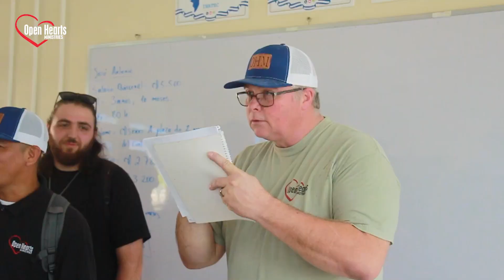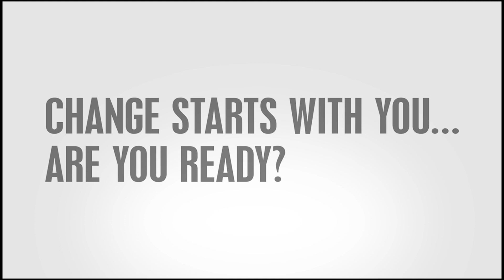DAY 3 of Mission, First Assembly of God. El Dorado AR. 2022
May God bless you friends, today we had a very busy but inspiring day.
We had the chance to present Jesus to many young souls here in Nicaragua. Only God can open a heart to receive the gift of salvation.

Go God...  Go serve
Change starts with you...are you ready?